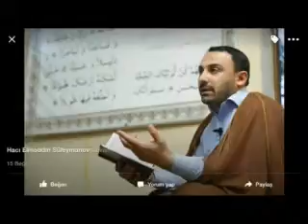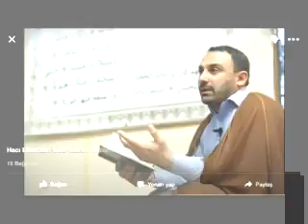Haci Elmeddin Suleymanov 2016 kumeyil duasi 22